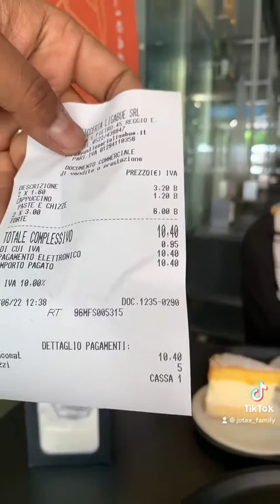সকাল সকাল তামান্নার সাথে BAR এ নাস্তা করতে গেলাম